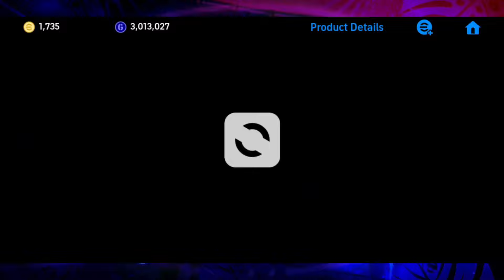خفن ترین پک POTS🔥 کمپین جدید 🤔 همه چیز درباره اتفاقات پنجشنبه 🎯 ای فوتبال 24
امروز توی این ویدیو قراره بریم سراغ فردا پنجشنبه و ببینیم که چه اتفاقاتی قراره داشته باشیم 🔥🔥

پیس موبایل
efootball موبایل
ئی فوتبال
Efootball 24
Efootball 2024